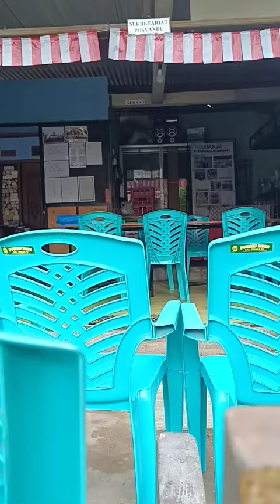POSYANDU BLASA SPESIAL HARI KEMERDEKAAN DAN PMT BAHAN MAKANAN SEHAT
Sabtu tgl 03 Agustus 2024 , spesial HUT RI ke 79 posyandu lansia krido lestari dan posyandu balita kelengkeng Blawong 1 melaksanakan posyandu dengan tema " Nusantara baru Indonesia maju " dengan pemberian PMT spesial BAHAN MAKANAN SEHAT
ada sayur,telur,tempe,tomat dan juga nasi kuning sehat ..

Dihadiri lengkap oleh kader lansia dan kader Balita Blawong I, dan perwakilan dari PUSKESMAS JETIS I. Kegiatan ini tampak lebih semarak dari Posyandu biasanya. Ada hiasan khusus yang disiapkan sehari sebelumnya oleh ibu-ibu kader yang hebat dari Blawong I. Alhasil dekorasi ini dapat lebih menarik anak-anak untuk datang ke POSYANDU, tak hanya itu setelah selesai pemeriksaan anak-anak dibagikan bendera merah putih.

Semoga dengan kegiatan ini lansia dan balita blawong 1 "sehat ,sehat , semangat"